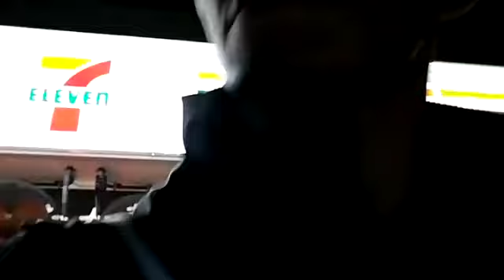②【唯我凱旋】唯我‼タクシーで新宿に向かう